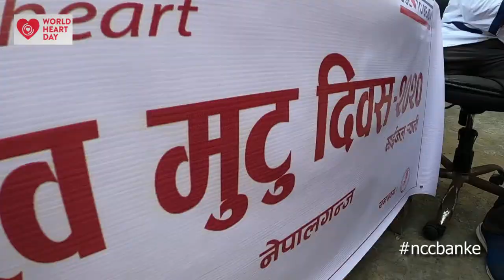World Heart Day 2020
Organizer Nepalgunj Cycling Club